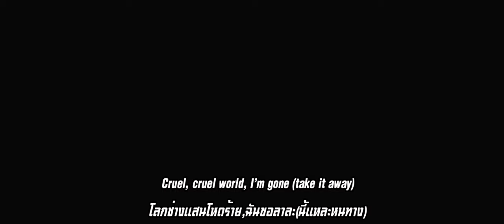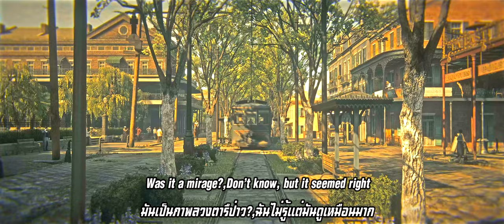แปลไทยCruel Cruel World lyrics (ending music) - Red Dead Redemption 2 Soundtrack